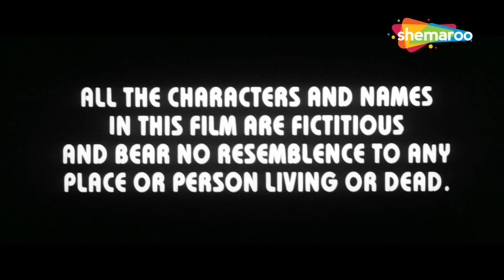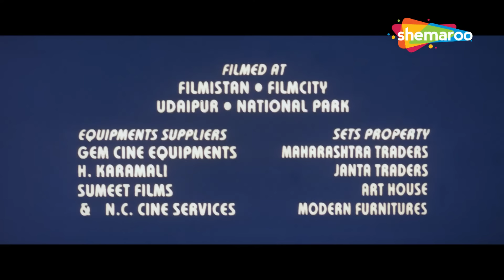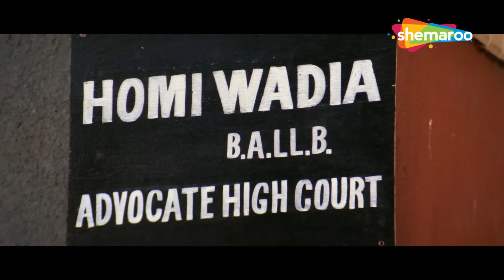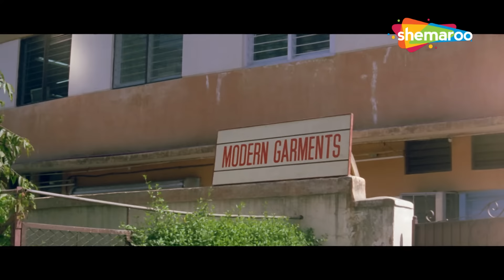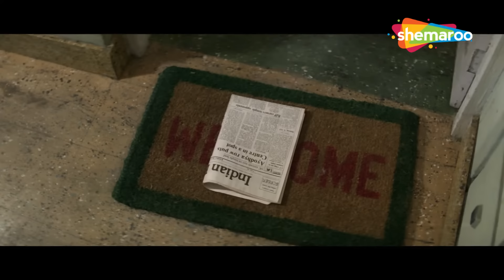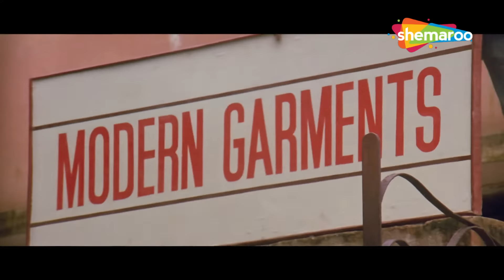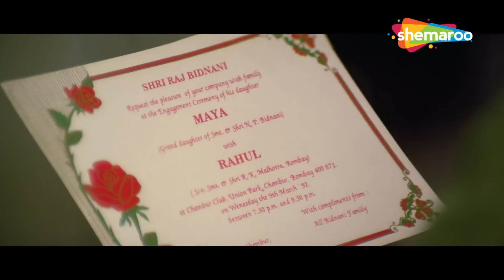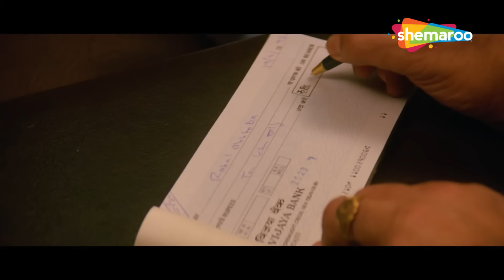90s ROMANTIC COMEDY - Hum Hain Rahi Pyar Ke (1993) Aamir Khan, Juhi Chawla, Kunal Khemu - Full Movie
Watch the classic 90s romantic comedy movie Hum Hain Rahi Pyar Ke starring Aamir Khan, Juhi Chawla, and Kunal Khemu.

90s ROMANTIC COMEDY - Hum Hain Rahi Pyar Ke (1993) Aamir Khan, Juhi Chawla, Kunal Khemu - Full Movie

राहुल अपने बिगड़ैल भतीजों, सनी और विक्की और भतीजी मुन्नी की देखभाल करता है। जब वे एक मनोरंजन मेले में जाते हैं, तो वे वैजयंती से मिलते हैं, जो घर से भाग गई है, और राहुल की सहमति के बिना उसे आश्रय देने का फैसला करते हैं।

Rahul looks after his spoilt nephews, Sunny and Vicky, and niece, Munni. When they go to a funfair, they meet Vyjayanti, who has run away from home, and decide to shelter her without Rahul's consent.

Movie Name - Hum Hain Rahi Pyar Ke (1993) हम हैं राही प्यार के
Star Cast - Aamir Khan, Juhi Chawla, Baby Ashrafa, Kunal Khemu, Navneet Nishan, Mushtaq Khan

yunhi kat jayega safar, aamir khan movie, aamir khan juhi chawla movie, romantic movie, meri neend mera chain,

TV Channels
Follow us on:

Marathi channels
Follow us on: